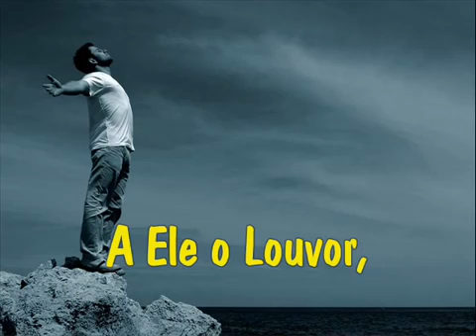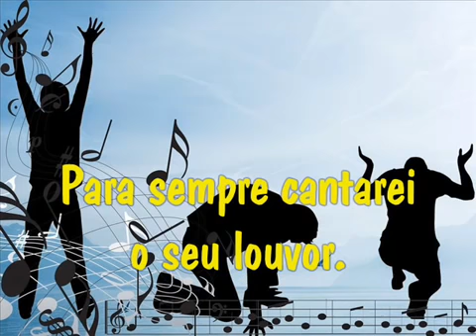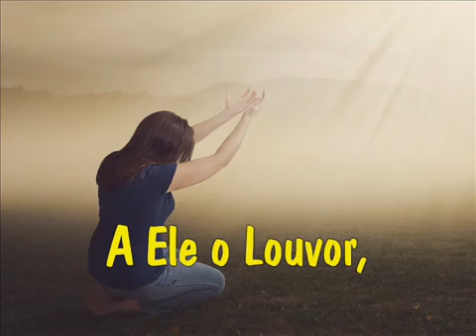A Ele a Glória - [Alfa e Ômega] - Com o Padre Marcelo Rossi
"Eu sou o Alfa e o Ômega, o princípio e o fim, diz o Senhor, que é, e que era, e que há de vir, o Todo-Poderoso."
Apocalipse 1:8 - Apostolo João

Produtos Católicos que você irá gostar!
Para Mais Informações, clique no link ➽

COMO FORMAR UM GRUPO JOVEM?
Você já pensou em formar um grupo de jovens e adolescentes da sua igreja, com capacitação, que seja atuante e que faça a diferença dentro da comunidade...

Livro Batismo de Fogo - Padre Marcelo Rossi - Planeta

Outras obras do Padre Marcelo Rossi

Livros, Cds, DVDs, artigos católicos e muito mais para reavivar a sua fé

Você está desempregado(a) é hora de Pensar Fora da Caixa, Pensar no Plano "B" e virar a Chave 😍
🛒 Ofertas do Dia no Parceiro Magalu - Economize Ainda Mais 😍

Compre Online na Natura Digital - Conheça Nossa Estrutura Completa de Consultoria de Beleza 💄💋
Fórmula Negócio Prime - Você está procurando ter uma renda extra, um plano "B" para sua Vida... esse é o lugar! Acesse AGORA o Fórmula Negócio Prime
Hoje com o avanço da internet, ficou fácil operar na bolsa de valores no day trade. E para isso é preciso que se tenha uma boa estratégia para operar na bolsa. Conheça a Thomasflix, uma biblioteca com todos os cursos, estratégia e métodos do Thomas Castro.